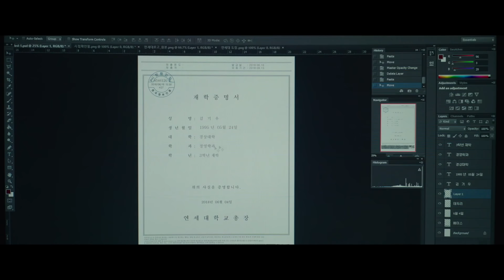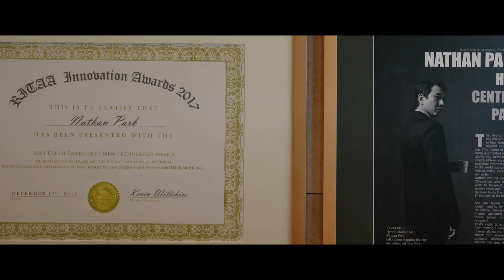Parásitos - Trailer subtitulado en español (HD)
Parásitos - Trailer Oficial Subtitulado en Español (2019)

Sinopsis: Toda la familia de Ki-taek está en el paro y se interesa mucho por el tren de vida de la riquísima familia Park. Un día, su hijo logra que le recomienden para dar clases particulares de inglés en casa de los Park. Es el comienzo de un engranaje incontrolable, del cual nadie saldrá realmente indemne

Reparto: Song Kang-ho, Lee Seon-gyun, Jang Hye-jin, Cho Yeo-jeong, Choi Woo-sik, Park So-dam, Yeo-Jeong Cho, Hyae Jin Chang